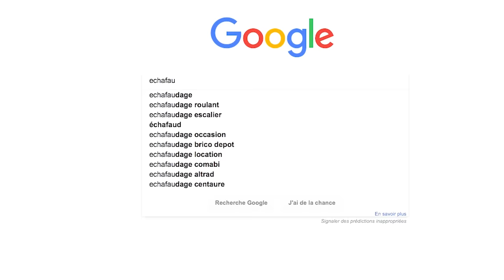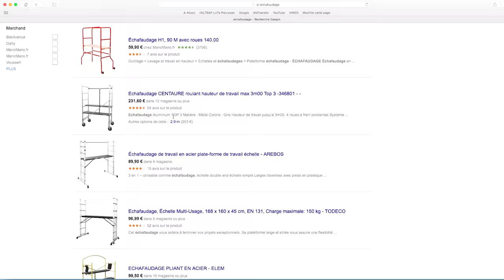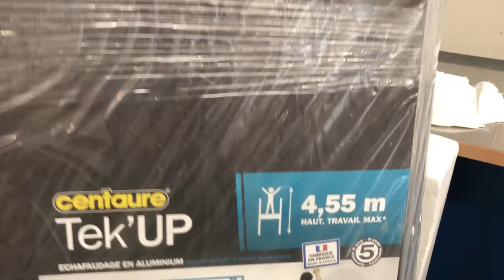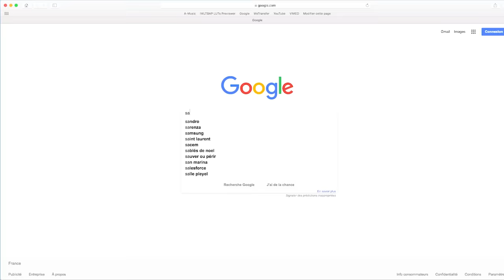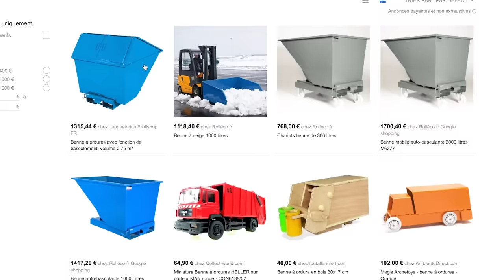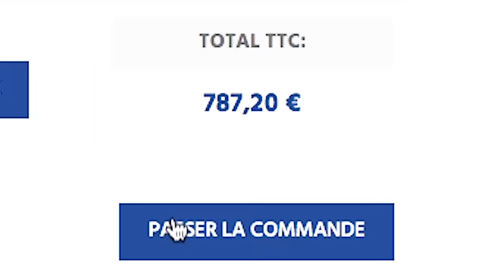4 MILLIONS D'ABONNÉS feat. GAD ELMALEH (Mario carte bleue + Concours d'anecdotes)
Gad a tenu sa promesse. On fête nos 4 millions d’abonnés avec lui, et avec vous. Merci infiniment à tous pour cette aventure. C’est dingue.

JOYEUSES FÊTES !!!

Crédits et Remerciements :

La TEAM Deluxe : Flosab, Max, Arthur, Nyo, Jérôme, Tonio, FloJa, FloSim et Flo Hautekiet (beaucoup trop de Flo c’est incroyable), merci les gars d’être si pros, si réactifs, de respecter nos exigences, d’être là avec le smile à tout défoncer.

Seb, t’as géré de ouf, cette patience et orga ahah !

Quant à vous, chers humains qui regardez nos vidéos, nous ne pouvons cesser de vous remercier chaque fois, c’est fou ce qui nous arrive, c’est grâce à vous, à votre soutien, et à votre bon goût. Merci. MERCI. On a du lourd qui arrive début 2019, vous ne serez pas déçus.